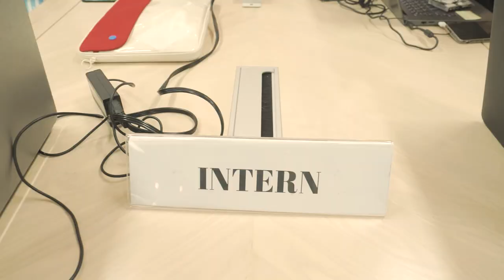Leave the Door Open - Bruno Mars, Anderson .Paak, Silk Sonic (WMTH Office)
ฟังเพลงนี้